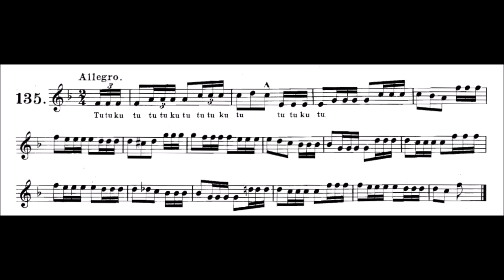Arban's Complete Conservatory Method for Trumpet - FANFARE TONGUING 135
TRUMPET ARBANS METHOD - FANFARE TONGUING 135
Army Trumpet // Military Trumpet // Navy Trumpet

*** PLAY WITH THE VIDEO ***

HOW TO PLAY TRUMPET DOUBLE TONGUING
ARBAN´S COMPLETE CONSERVATORY METHOD FOR TRUMPET
MÉTODO ARBAN PARA TROMPETE
A Bíblia dos trompetistas./ The trumpeter's Bible